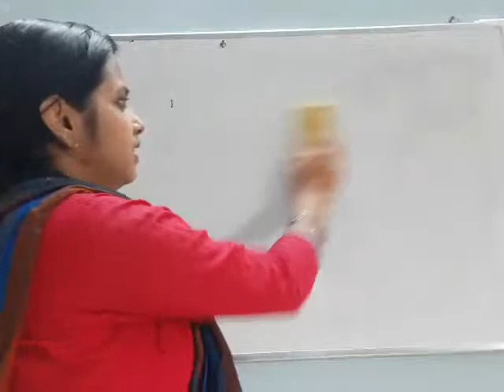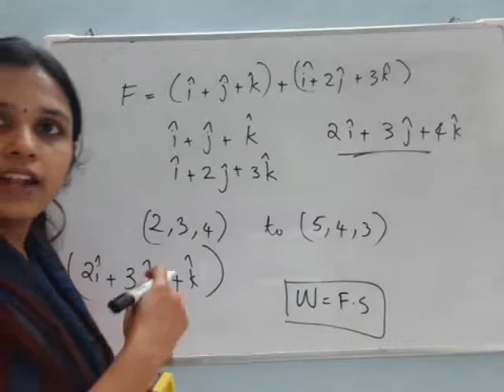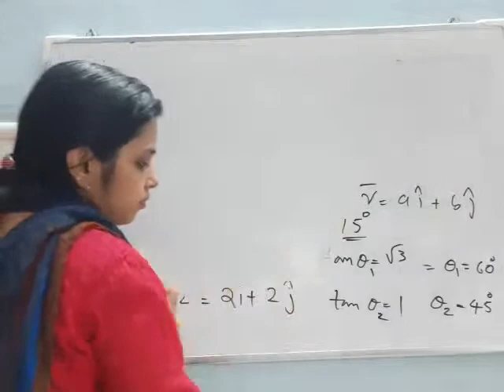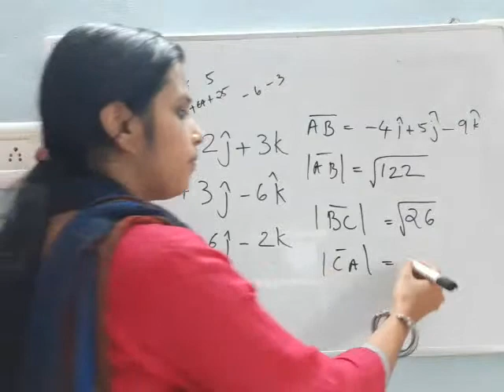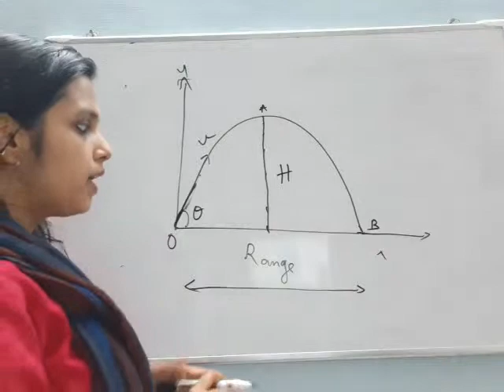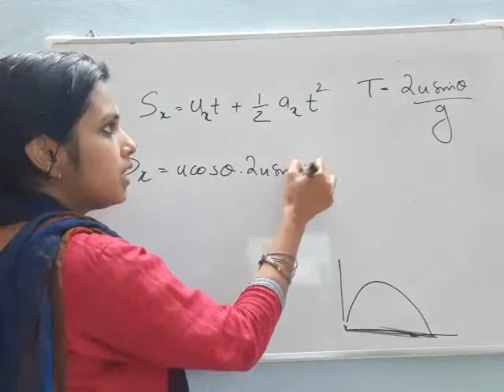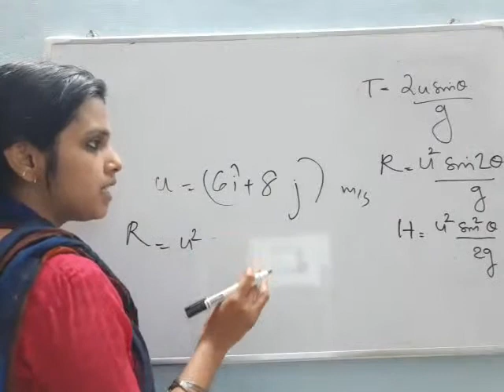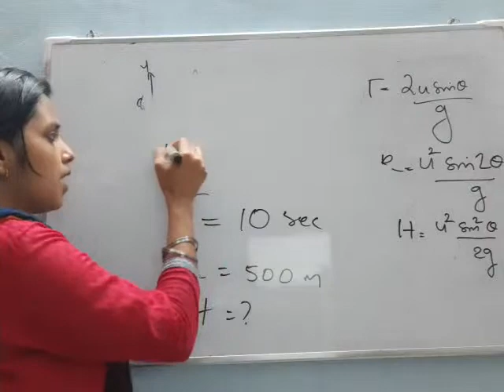SIGMA ENTRANCE COACHING : PHYSICS | CHAPTER 3 : PART 2 | Dr. GAYATHRI PRABHU MA'AM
Motion In A Plane (L-3) | Vectors - Cross Product | Physics With Gayathri Ma'am | NCERT Class 11. Hello everyone, today we will cover the topic Vectors - Cross Product. Gayathri Ma'am r will explain the concept in a way so that you can hold the command on the topic and perform well in your exams. Please watch the session carefully as it is an important topic in physics.

Motion In A Plane (L-3) | Vectors - Cross Product | Physics With Gayathri Ma'am |  NCERT Class 11.

👉Leave All Your Questions Down Below If You Have Something You Would Like Me To Answer!
 @VRINDHA VLOGS